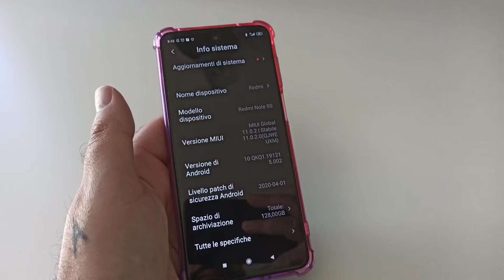Redmi Note 9s - update patch May 2020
Redmi Note 9s riceve la patch sicurezza di Maggio 2020
acquista qui